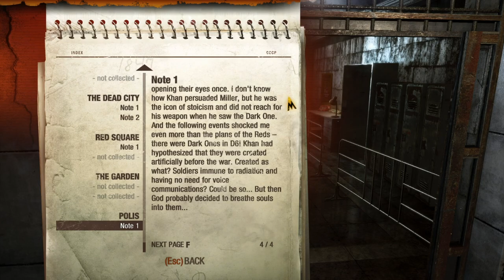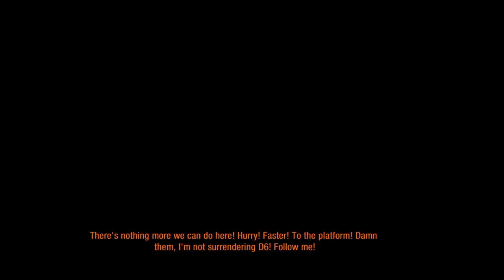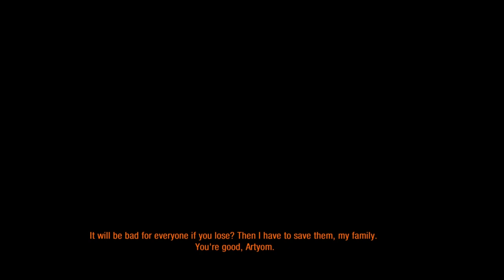Metro Last Light Redux PC Walkthrough Gameplay Part 10 END (Full Game) No Commentary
Metro Last Light Redux Part 10 of Full Walkthrough Gameplay. Metro gameplay is recorded in 1080 on PC with environmental hires mods.